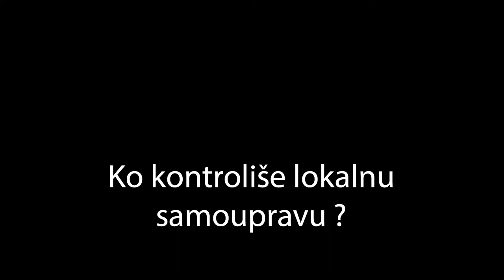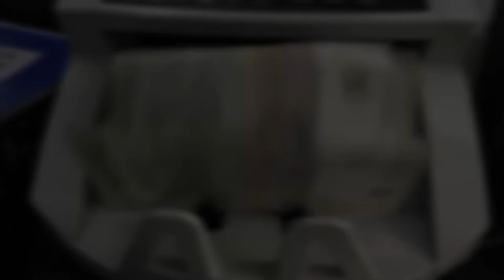Emisija o budzetu 10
Ovaj medijski sadržaj sufinansiran je od strane opštine Knjaževac. Stavovi izneti u podržanom medijskom projektu nužno ne izražavaju stavove organa koji je dodelio sredstva.